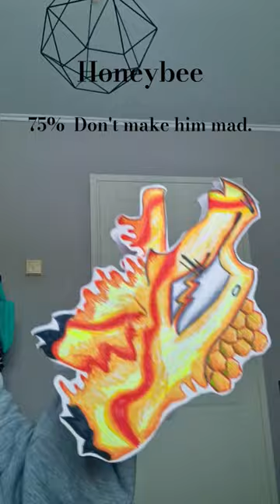My top 7 strongest dragons and your survival chance...⭐️⭐️🐝 《dragon art 》